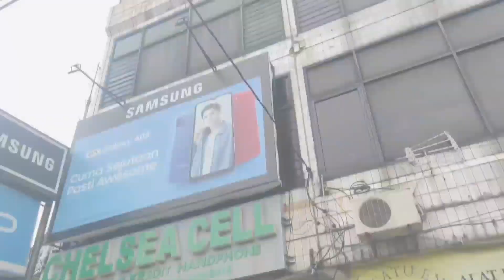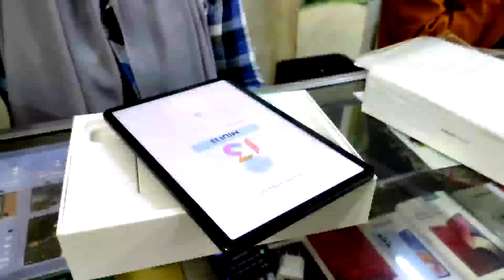Beli Xiaomi MI PAD 5 harga di bawah 5 juta di Chelsea Cell, Jl. Rungkut Kidul 60, Surabaya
AROUND HERE